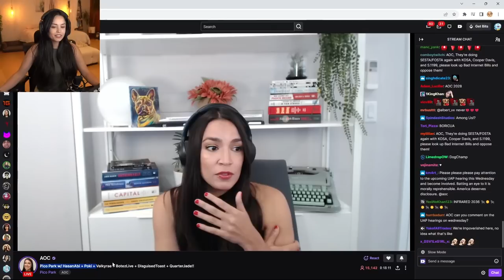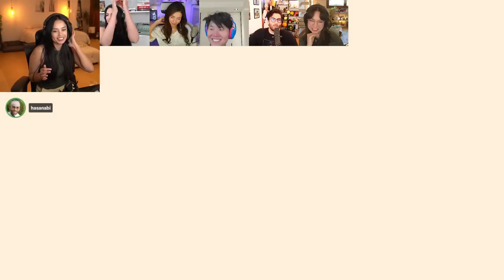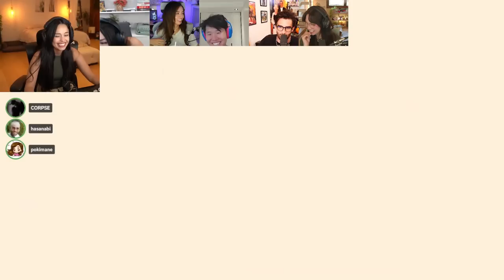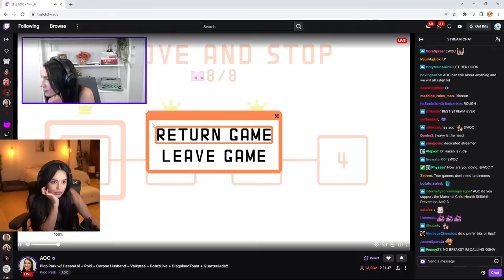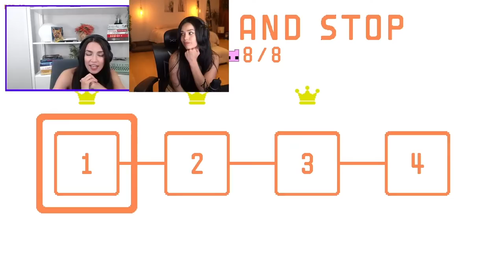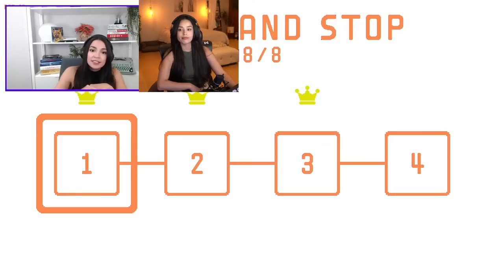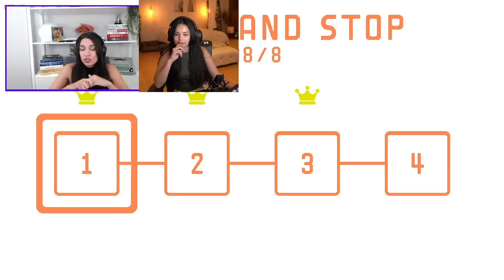VALKYRAE PLAYS PICO PARK WITH AOC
Valkyrae Plays Pico Park With Alexandria Ocasio-Cortez, Corpse, Pokimane, Disguised Toast, QuarterJade, HasanAbi, Alex Botez [ALL POV]